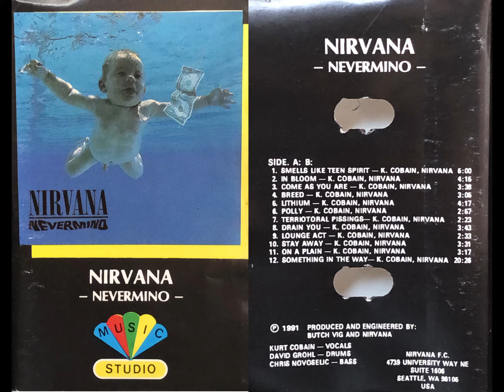Nirvana - Endless/Nameless Hidden Track (Audio Cassette)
NIRVANA
TRACK 13 ENDLESS/NAMELESS (HIDDEN TRACK)
NEVERMIND ALBUM 1991
"Nevermino" printing error, polish premiere edition.
Original Analog Sound